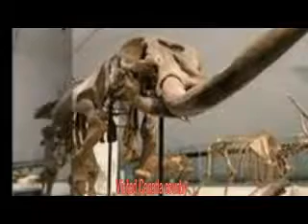Canada tour packages | Canada tourism | Canada tour dates | Canada travel | Toronto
The Tour of Canada is an annual professional road bicycle racing stage race held in Canada since 1995. The race is sanctioned by the International Cycling Union (UCI) as a 2.1 category race as part of the UCI Tour.